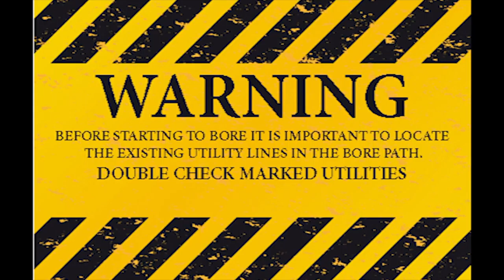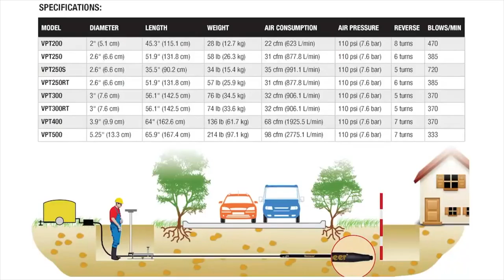Vermeer Positive Turn Hole Hammer Built by McLaughlin Operational Video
Contractors have counted on Vermeer for piercing tools since the very beginning of the trenchless age. Today, each positive turn reverse Hole Hammer puts the power of a proven, simple and reliable design in your hands—with legendary support and service from the industry’s largest distribution network. Vermeer Hole Hammers can handle a full range of projects, including gas and electric, fiber and telecom, water and irrigation installations.